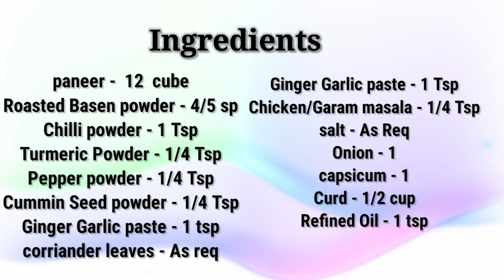PANEER TIKKA & GREEN CHUTNEY | HOW TO MAKE PANEER TIKKA ON TAWA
Hi Everyone...
Watch out my new Recipe - PANEER TIKKA  AND GREEN CHUTNEY